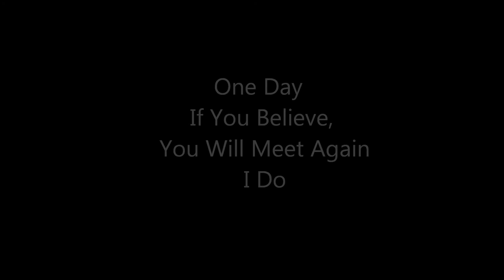Heavenly Birthday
If you would like to wish  your love one a happy birthday  who are no longer with us physically,  but have moved on into the spiritual world,then this is for you.. . This is your spiritual Birthday Card , which  will be delivered  by angels .